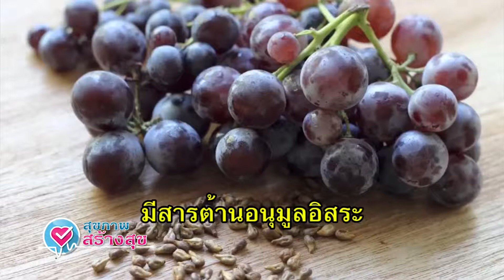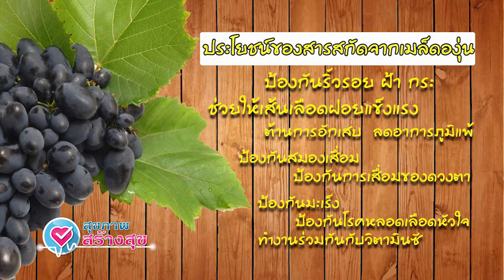สุขภาพสร้างสุข EP8 สารสกัดจากเมล็ดองุ่นมีดีอย่างไร หม๋วยเล็ก สุชาวดี ทองอยู่